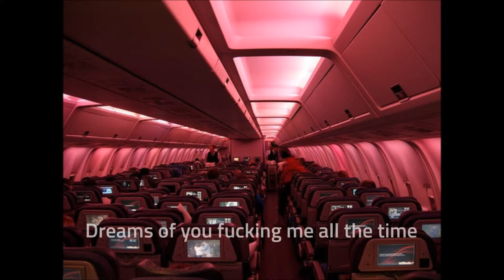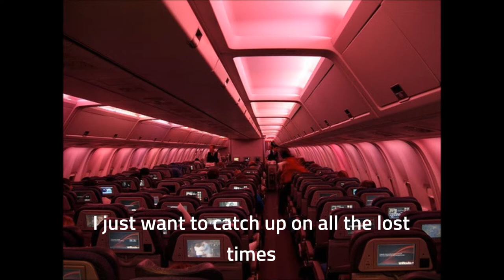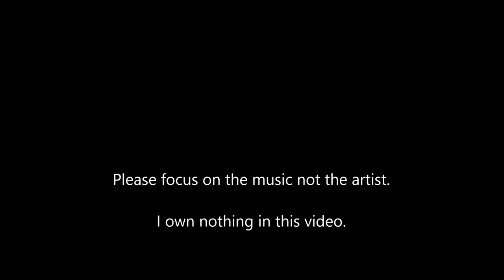Catfish and the Bottlemen - Hourglass (Lyrics)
Catfish and the Bottlemen are an alternative Welsh rock band, formed in Llandudno, Wales in 2007. They are still active and been making people homesick with their music. I love their music but words has lost me now.